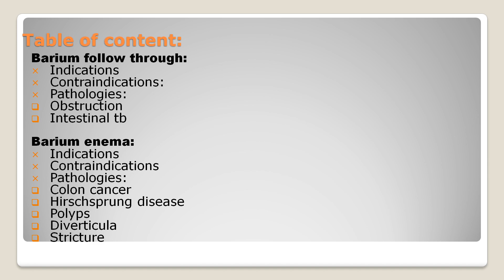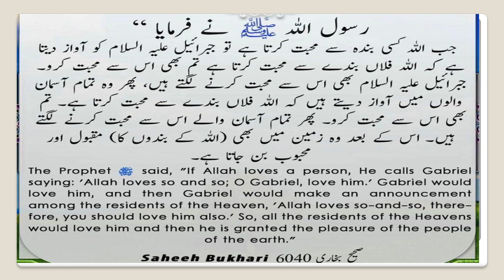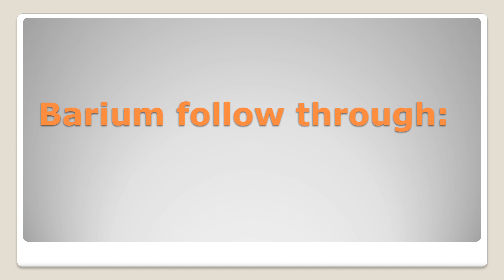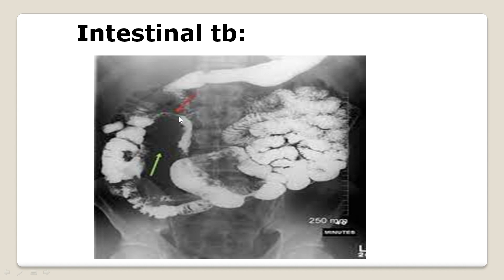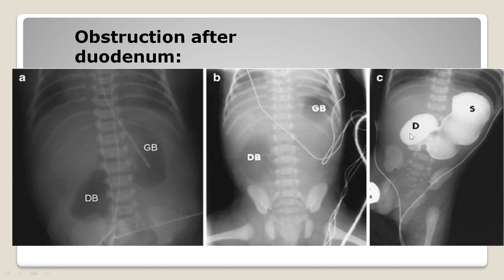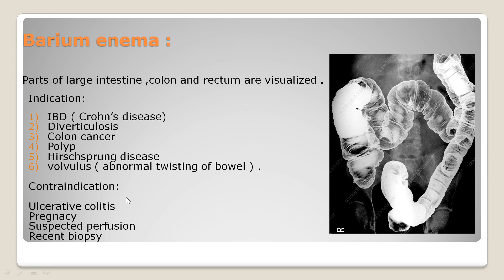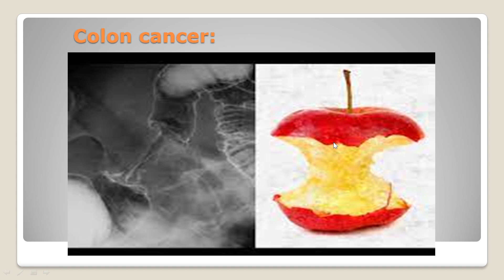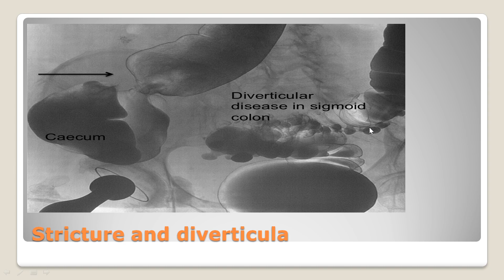Barium follow through and enema#procedure#indication # contraindication# pathology.